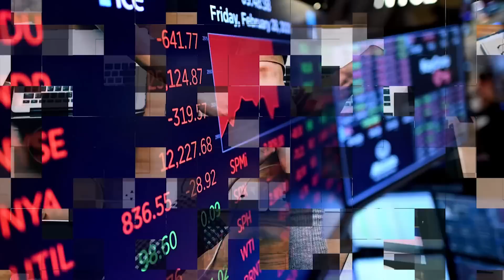4 BÍ QUYẾT Giới Nhà Giàu Dạy Con Về KINH DOANH Để Sớm THÀNH TÀI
4 BÍ QUYẾT Giới Nhà Giàu Dạy Con Về KINH DOANH Để Sớm THÀNH TÀI